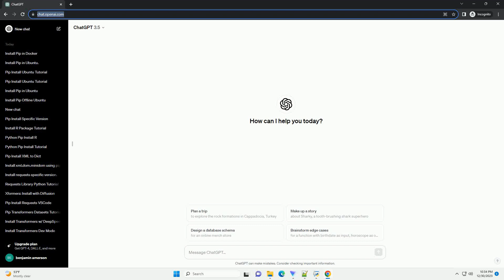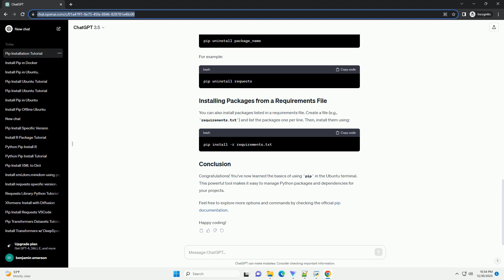pip install in ubuntu terminal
Sure, I'd be happy to help with that! Here's a simple tutorial on using pip in the Ubuntu terminal.
pip is the package installer for Python, and it allows you to easily install and manage Python packages. In this tutorial, we'll walk through the basics of using pip in the Ubuntu terminal.
Make sure you have Python and pip installed on your system. You can install them using the following commands:
To install a Python package using pip, you can use the following command:
Replace package_name with the name of the package you want to install. For example, let's install the popular package requests:
Once the installation is complete, you can verify it by checking the package version:
For example:
To upgrade a package to the latest version, use the --upgrade option:
For example:
If you want to remove a package, you can use the uninstall command:
For example:
You can also install packages listed in a requirements file. Create a file (e.g., requirements.txt) and list the packages one per line. Then, install them using:
Congratulations! You've now learned the basics of using pip in the Ubuntu terminal. This powerful tool makes it easy to manage Python packages and dependencies for your projects.
Feel free to explore more options and commands by checking the official pip documentation.
Happy coding!
ChatGPT